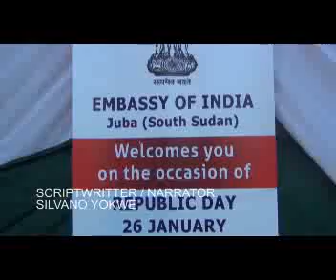Republic Day Reception 26/01/2017